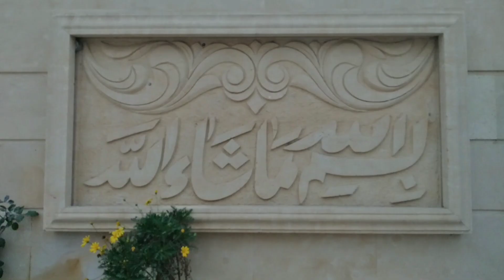تابلوهات حجر طبيعى لديكور البيت وسور الحديقه روعه 💯😍😍 Natural stone tables for home decor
تابلوهات حجر طبيعى لديكور واجهة البيت وسور الحديقه روعه هتعجبكم متنسوش تدعمونا بالايك والاشتراك في القناة ❤️
Karima Art Sculpture
النحات سالم كريمه
حجر طبيعى فى مصر
حجر طبيعي خارجي
حجر طبيعي داخلي
حجر طبيعي ابيض
حجر طبيعي واجهات
حجر طبيعي للبيع
حجر طبيعي الشارقة
حجر طبيعي الرياض
حجر طبيعي
حجر طبيعي للديكور
حجر طبيعي اسود
حجر طبيعي للديكور الداخلي
حجر طبيعي ازرق
حجر طبيعي هندي
حجر هبهاب طبيعي
حجر طبيعي نساح
حجر طبيعي نحت
نوافير حجر طبيعي
نافورة حجر طبيعي
نوافذ حجر طبيعي
نوافير حجر طبيعي في الاردن
نوافير حجر طبيعي للبيع
حجر طبيعي مصري
حجر طبيعي مسقط
حجر طبيعي معتق
حجر طبيعي مصفح
حجر طبيعي ملون
حجر طبيعي مجلي
حجر طبيعي مستعمل
حجر طبيعي مصر
حجر طبيعي للحدائق
حجر طبيعي للبيع في الامارات
حجر طبيعي للجدران
حجر طبيعي للواجهات الخارجية
حجر طبيعي للبناء
حجر طبيعي كريمي
حجر طبيعي كبير
حجر طبيعي كريم
حجر طبيعي كوارتز
حجر كهرمان طبيعي
حجر كريستال طبيعي
حجر كريم طبيعي للبيع
حجر كلاتيه طبيعي
حجر طبيعي قطر
توريد حجر طبيعي قطر
حجر طبيعي على شكل قلب
قوالب حجر طبيعي
حجر طبيعي في العين
حجر طبيعي فلسطيني
حجر طبيعي في الامارات
حجر طبيعي في الشارقة
حجر طبيعي في سوريا
حجر طبيعي في الرياض
حجر طبيعي في حائل
حجر طبيعي عماني
حجر طبيعي عرعر
حجر طبيعي عين النمر
حجر طبيعي في عمان
عقد حجر طبيعي
عمال حجر طبيعي
عمار حجر طبيعي
حجر طبيعي طوب
حجر طبيعي طرابلس
حجر طبيعي طولكرم
طاجن حجر طبيعي
حجر طبيعي صيني
حجر صخري طبيعي
حجر طبيعي شفاف
حجر طبيعي شلالات
حجر طبيعي ورخام شلالات نوافير ومجسمات
شلال حجر طبيعي
شبابيك حجر طبيعي
شركات حجر طبيعي
شركات حجر طبيعي في الرياض
حجر طبيعي سوري
حجر طبيعي سوري ابيض
حجر طبيعي سكاكا
حجر طبيعي سعودي
حجر طبيعي سيراميك
حجر سترين طبيعي
حجر سليماني طبيعي
حجر زفير طبيعي
حجر زمرد طبيعي
حجر زجاجي طبيعي
زخارف حجر طبيعي
حجر طبيعي رمادي
حجر طبيعي راس الخيمه
حجر طبيعي رخيص
حجر طبيعي رخام
حجر طبيعي رياض
حجر روبي طبيعي
حجر رملي طبيعي
حجر طبيعي و رخام
حجر طبيعي ديكور
حجر طبيعي دبي
حجر طبيعي ديكورات
حجر طبيعي دمشق
حجر طبيعي درج
حجر ديكور داخلي طبيعي
ديكور حجر طبيعي خارجي
حجر طبيعي خميس مشيط
حجر طبيعي خاتم
حجر خفاف طبيعي
جدران حجر طبيعي خارجي
ديكورات حجر طبيعي خارجي
تركيب حجر طبيعي خارجي
حجر طبيعي حفر الباطن
حجر طبيعي حائل
حجر طبيعي حراج
حجر طبيعي حجر الرياض
حمامات حجر طبيعي
حائط حجر طبيعي
حجر طبيعي جدة
حجر طبيعي جدران
حجر جمشت طبيعي
حجر جرانيت طبيعي
جلاية حجر طبيعي
حجر طبيعي تويتر
حجر طبيعي توريد وتركيب
حجر طبيعي تركيب
حجر طبيعي توريد
حجر تركي طبيعي
حجر توباز طبيعي
حجر تورمالين طبيعي
تلبيس حجر طبيعي
حجر طبيعي بني
حجر طبيعي بالانجليزي
حجر طبيعي باكستاني
حجر طبيعي بريدة
حجر طبيعي بالدمام
حجر طبيعي بازلت
حجر طبيعي بلاط
حجر طبيعي بالكويت
أنواع الحجر الطبيعي
انواع الحجر الطبيعي في مصر
انواع الحجر الطبيعي للواجهات
انواع الحجر الطبيعي في السعودية
انواع الحجر الطبيعي في سوريا
انواع الحجر الطبيعي المصري
انواع الحجر الطبيعي السوري
انواع الحجر الطبيعي في لبنان
انواع الحجر الطبيعي في الاردن
انواع واسماء الحجر الطبيعي
ماهي انواع الحجر الطبيعي
أنواع الحجر الطبيعي في فلسطين
أنواع الحجر الطبيعي في العالم
انواع الحجر الطبيعي في فلسطين
جميع انواع الحجر
انواع الحجر في مصر
انواع حجر طبيعي سوري
اشكال الحجر الطبيعي بالصور
انواع حجر بناء طبيعي
انواع الحجر الطبيعي الفلسطيني
انواع الحجر الطبيعي التركي
انواع الحجر
الوان الحجر الطبيعي الاردني
ألوان الحجر الطبيعي في مصر
افضل الوان الحجر الطبيعي
الوان حجر الفيروز الطبيعي
الوان حجر الرياض الطبيعي
الوان الطوب
حجر طبيعي سوري
حجر الاجات
حجر سرناجة
حجر فرعوني داخلي
حجر فرعوني ابيض
حجر فرعوني واجهات
حجر فرعوني وهاشمي
حجر فرعوني للمطابخ
حجر فرعونى اسود
حجر فرعوني خارجي
حجر فرعوني اثار
حجر فرعوني مايكا
وجايه حجر فرعوني
وجه حجر فرعوني
حجر فرعوني وش جبل
حجر فرعوني واجهات فلل
حجر فرعونى وهاشمى
الحجر الفرعوني والرخام
واجهات حجر فرعوني في مصر
واجهة حجر فرعوني
حجر فرعونى هاشمى
حجر فرعوني هاشمه
حجر فرعوني ناعم
نحت حجر فرعوني
حجر فرعونى مايكا
حجر فرعوني مسكون
حجر فرعوني مصري
حجر فرعونى منازل
واجهات حجر فرعوني مايكا
حجر فرعوني في مصر
مطابخ حجر فرعوني
حجر فرعونى للواجهات
حجر فرعونى للديكور
حجر فرعوني للبيع
الحجر الفرعوني للديكور
الحجر الفرعوني للواجهات
الحجر الفرعوني لازالة الشعر
عمود حجر فرعوني
حجر كريم فرعوني
تركيب حجر فرعوني
تمثال حجر فرعوني
الحجر الفرعوني في مصر
حجر فرعوني غريب
حجر فرعوني علي شكل بيضه
عمدان حجر فرعونى
عمارة حجر فرعونى
حجر طوب فرعونى
طوب حجر فرعونى
اشكال حجر فرعوني
حجر فرعونى صناعى
واجهات حجر فرعوني صناعي
صنايعي حجر فرعوني
شغل حجر فرعونى
شغل حجر فرعوني داخلي
شوايات حجر فرعونى
شركة حجر فرعوني
شغل حجر فرعوني
حجر فرعونى سورناجا
سيراميك حجر فرعوني
سعر حجر فرعوني
حجر فرعوني رملي
حجر فرعونى رخام
رسومات حجر فرعونى
رسم حجر فرعوني
حجر فرعوني ديكورات
حجر فرعونى دهانات
الحجر الفرعوني ديكور
حجر فرعونى ثرى دى
دهان حجر فرعونى
ديكور حجر فرعوني
ديكورات حجر فرعوني
خلفيات حجر فرعوني
حوائط حجر فرعونى
حجر فرعونى جرانيت
حجر جعران فرعوني
حجر جيري فرعوني
تشطيب حجر فرعونى
توريد حجر فرعوني
تصاميم حجر فرعوني
حجر بازلت فرعوني
بلاط حجر فرعوني
بناء حجر فرعوني
بيع حجر فرعوني
حجر فرعونى داخلي
حجر فرعوني اسود